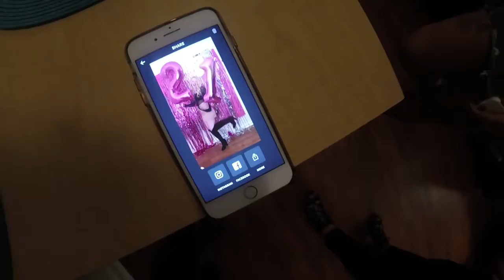Jenna's 21st Birthday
Fun moments from this past weekend for Jenna's 21st Birthday!